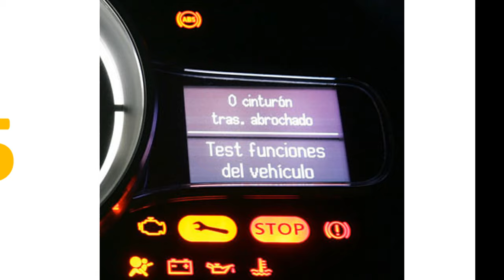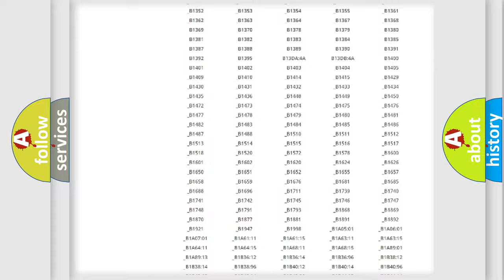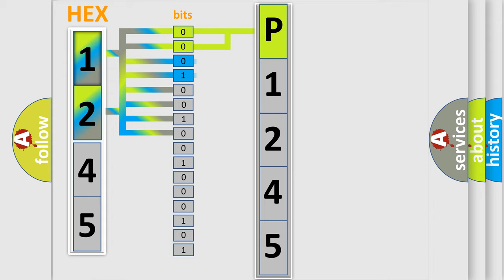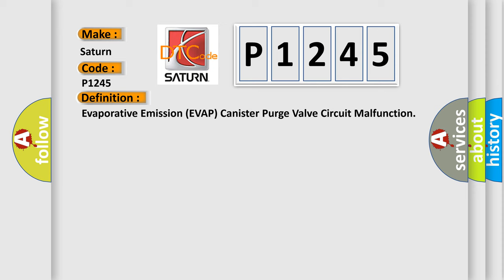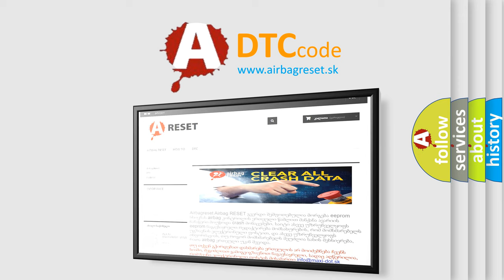DTC Saturn P1245 Short Explanation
Contents:
0:21 Basic DTC analysis according to OBD2 protocol standard.
1:48 Insight into programming
2:58 A diagnostically understandable description of the Diagnostic Trouble Code
3:05 Basic error definition

Make:
Saturn
Code:
P1245
Definition:
Evaporative Emission (EVAP) Canister Purge Valve Circuit Malfunction
Description:
With the engine running,EVAP canister purge valve output duty at 2% to 98% the execution time is continuous and the duration time is 5 seconds or more.When the return signal does not change according to the EVAP canister purge valve duty cycle for a set time,the PCM detects a malfunction.The return signal does not change according to the EVAP canister purge valve output for at least 5 seconds.NOTE: Before you troubleshoot,record all freeze data and any on-board snapshot.
Cause:
 Poor connections or loose terminals at the EVAP canister purge valve and the PCM "Open" or "short" between the EVAP canister purge valve and the PCM"Open" or "short" between the EVAP canister purge valve and the under-dash fuse or relay box EVAP canister purge valve PCM may need to be updated with the latest software Faulty PCM